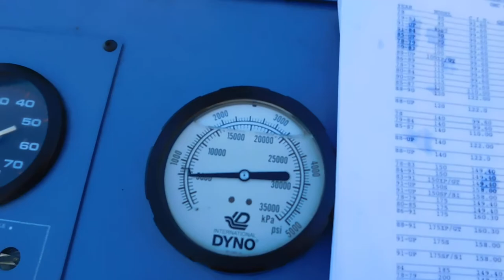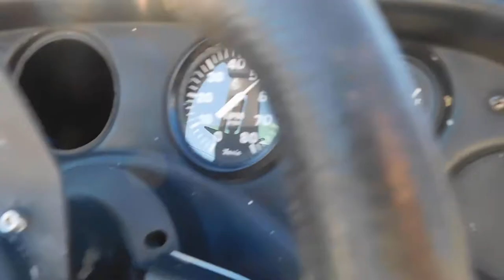DynaTrak OMC V6 Dyno 12-22-20